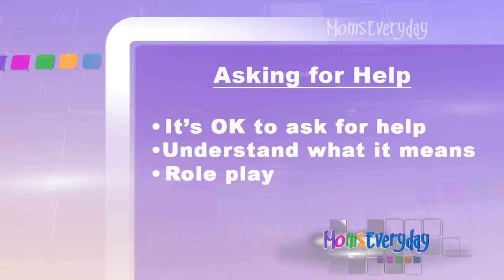Asking for Help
If your child is struggling in school, simply asking for help, and knowing the right way to do it, can help them succeed.